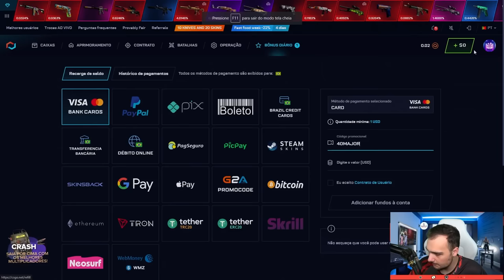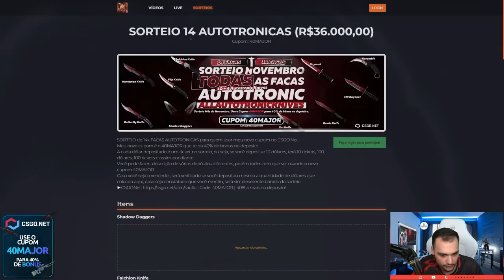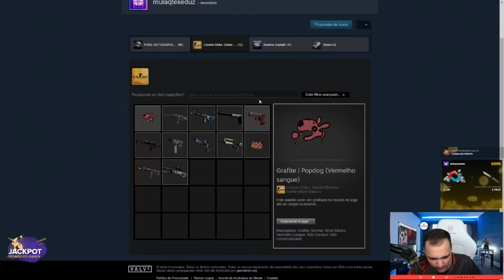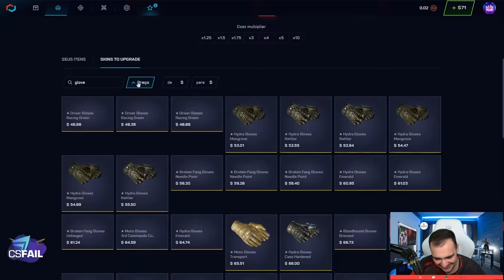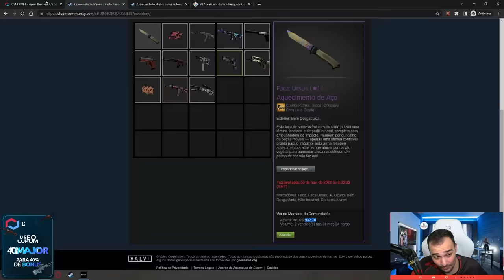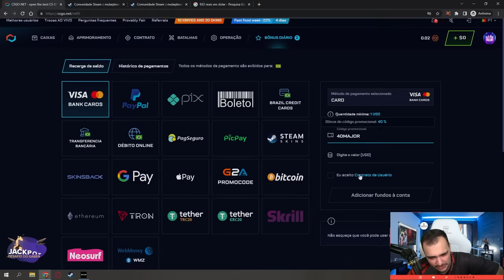Ganhei uma FACA com $1 para um INSCRITO no CSGO 🤑 ( R$1.000,00 )